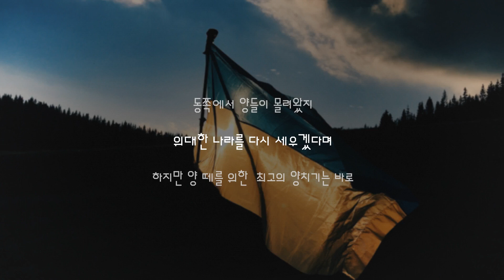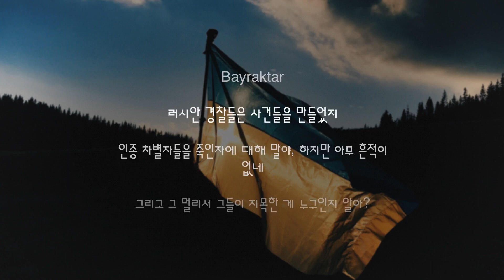Bayraktar는 우크라이나 전쟁 노래입니다. (한국어 번역)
민중 히트작 "Bayraktar"의 저자 - 군인 Taras Borovok. 그 남자는 트럼펫 반에서 단 4개의 음악 학교 반을 가지고 있습니다. 다른 모든 교육은 군대입니다. 러시아 침공 첫날, 타라스는 군대와 계약을 체결했습니다. 그리고 그는 ... 주문조차받지 않고 포크 히트작을 써달라는 요청을 받았습니다. 터키 무인 항공기 "Bayraktar"에 관한 노래는 전쟁에서 태어난 첫 번째 히트 곡 중 하나가되었습니다.